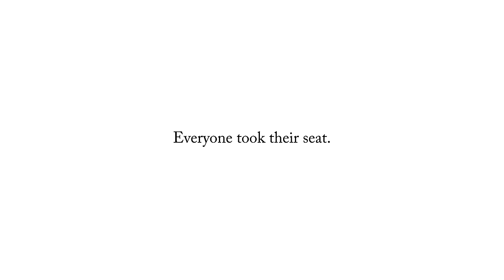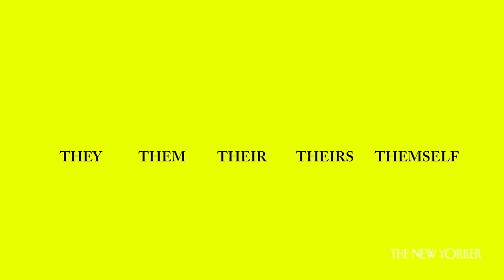Why “They” Was Voted the Word of the Year | Comma Queen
As a singular gender-neutral pronoun, how might “they” work out?